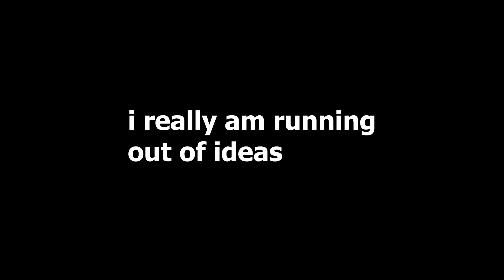Gta IV random events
I can't belive if you actually find my content watchable even tho my videos are just beta versions of better youtuber's ideas or call it whatever you like, EVEN THO that's what i'm trying to achive. Getting attention for my work. It's just kinda boring, and at the same time like watchable for entertainment. Not that people will watch this as recommended even for that reason, but i don't know. It depends on you if it's good enough to even watch it.